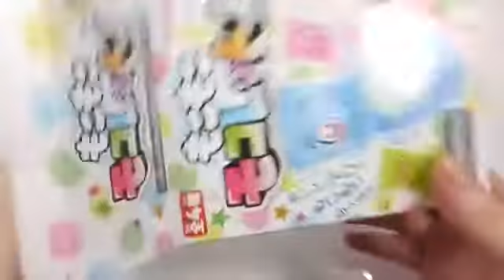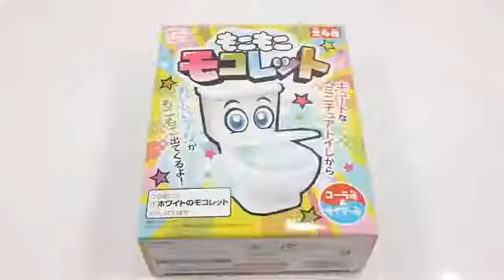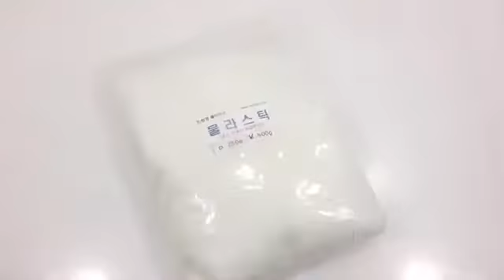Slime- DIY How To Make 'Toilet Poop White Black Paints Slime' Learn Colors Glitter Slime Clay